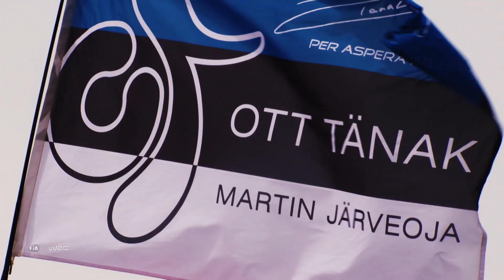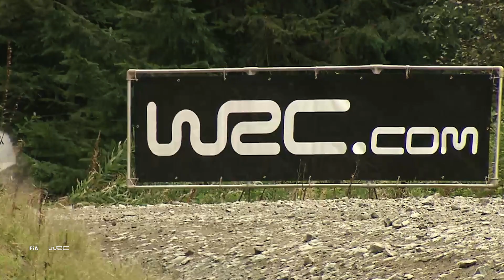Ott Tänak rally career flashback - FIA World Rally Championship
Ups and downs - take a look back at Ott Tänak´s impressive WRC career so far! The  Estonian will start at his home event Rally Estonia this weekend (15-18 July), watch ALL LIVE on WRC+.